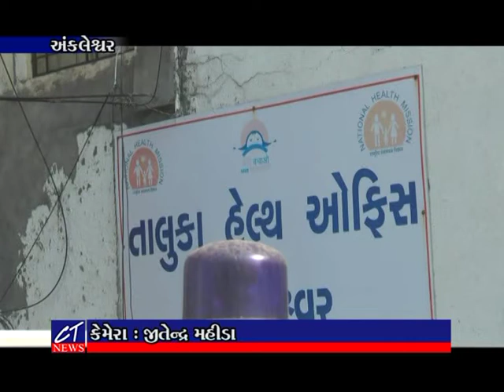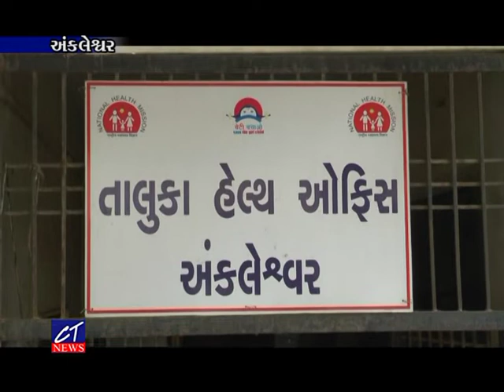CT News : અંકલેશ્વર આરોગ્ય વિભાગ દ્વારા 90% તરુણોને વેક્સિનનો પ્રથમ ડોઝ આપ્યો